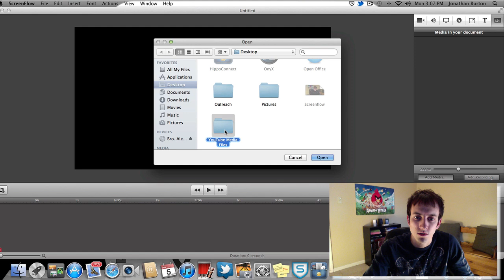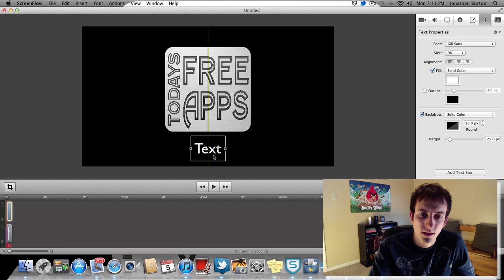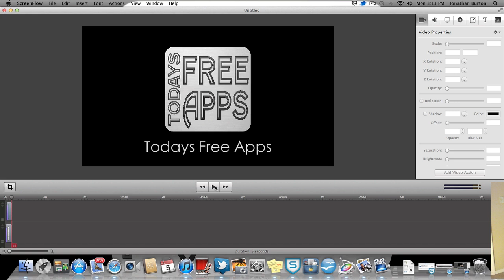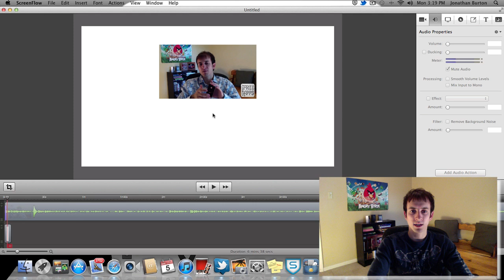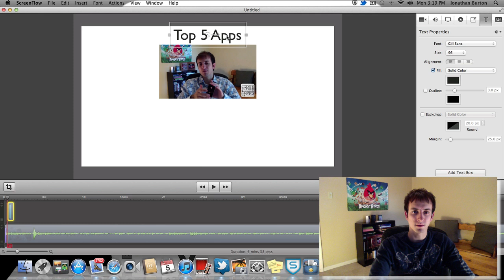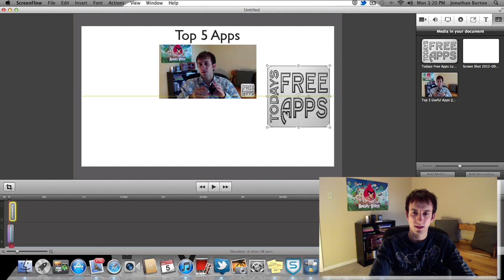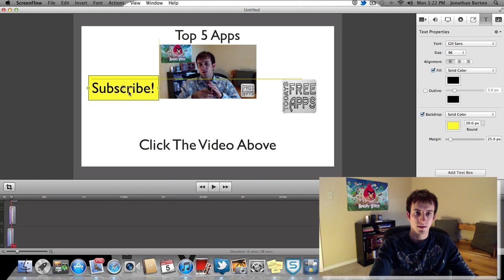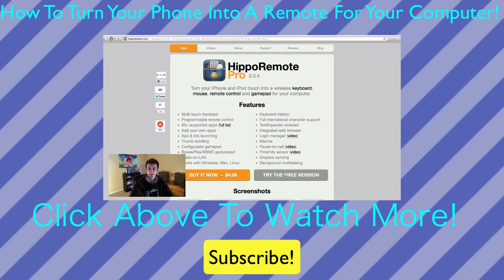How To Make Professional Intros And Outros For Your YouTube Videos!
In this video I will show you step by step how to make cool, professional intros and outros

THIS REALLY HELPS MY CHANNEL OUT! I WOULD APPRECIATE IT!